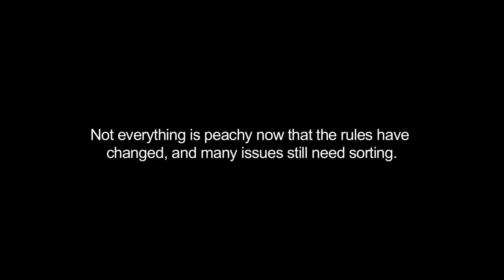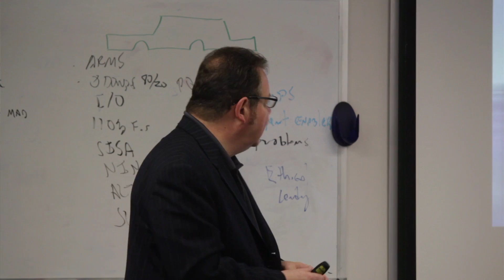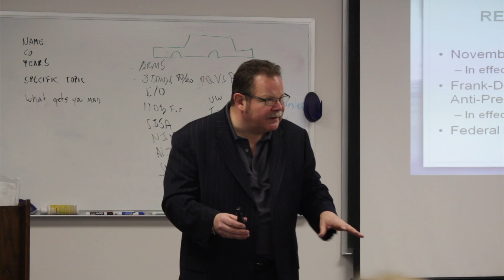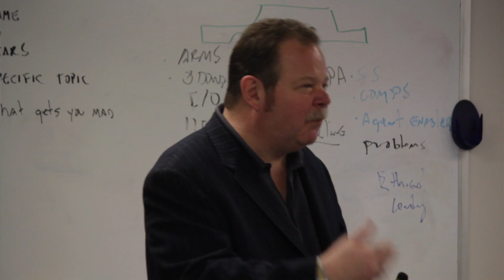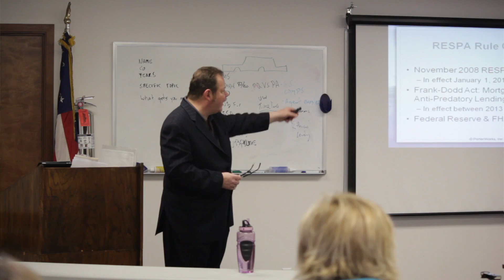Unintended Consequences - Lending's Latest PART 5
Dave Porter - president of PorterWorks, nationally recognized speaker and instructor, and lender for Evergreen Home Loans - leads a class discussing the topics of current lending practices, issues, and trends.  Filmed in Spring, 2012.  Video shot and edited by Kyle Porter.